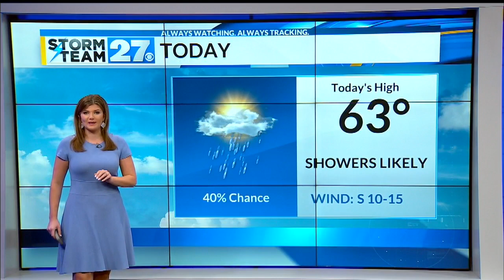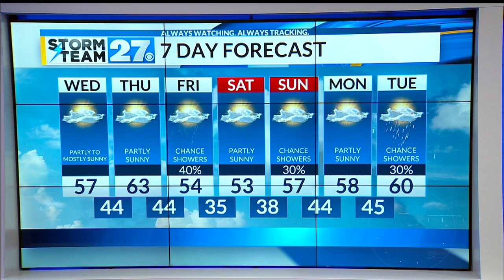Tuesday weather update